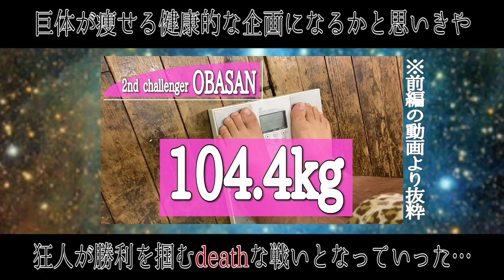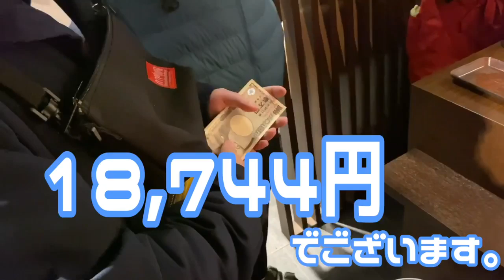【本気ダイエット】10日間で10キロ痩せる方法-後編-【痩せすぎ注意】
今日のあむあむは10日間ダイエット対決😊👏後編😊💦
カルビ、すたみな、OBASAN各々過酷なダイエットに挑みました🤮💦
１０日後に集まり計測した結果…💦

一位は-9.8キロのすたみなでした🎈
OBASANも-9.4キロで大接戦👍

ビリはカルビ🤮笑

罰ゲームでいきなりステーキの食い放題をご馳走することに💦

ご馳走さまでした🙇‍♂️

過酷なダイエットすぎるのでみんなは絶対真似しないように😊💦

カルビのだけ真似してください‼️

こんなことやって欲しい🎵とか
楽しかったよぉ🎵とか
コメント頂けると嬉しいですぅ🙇‍♂️